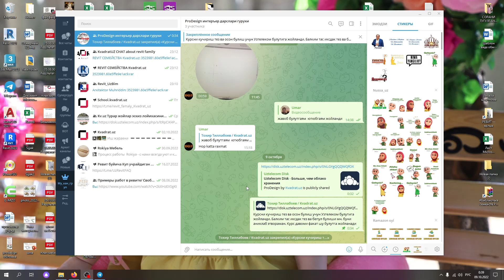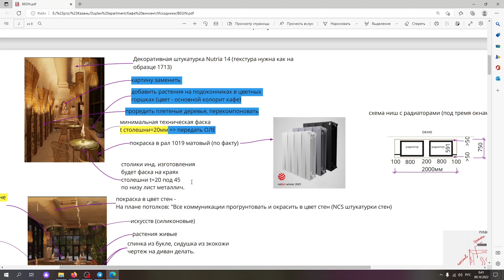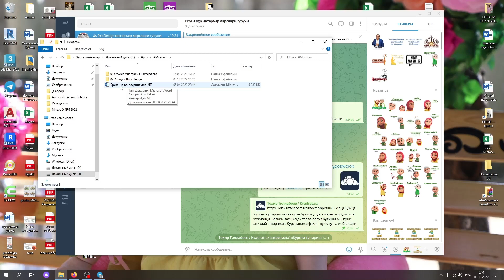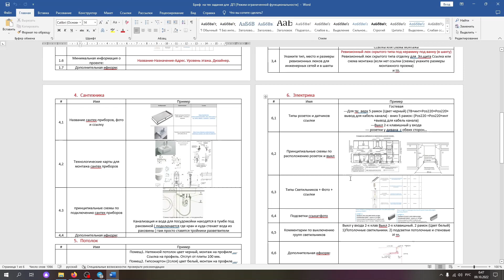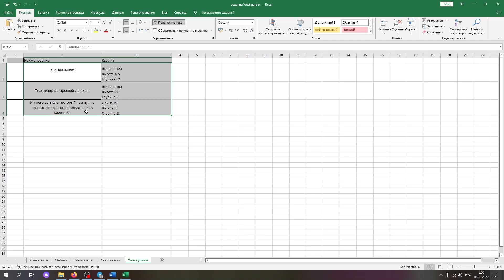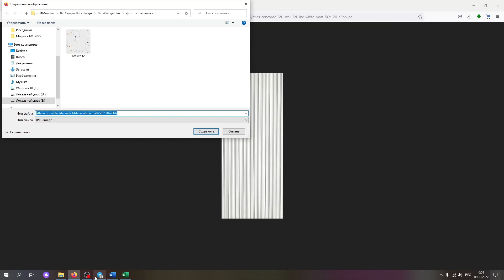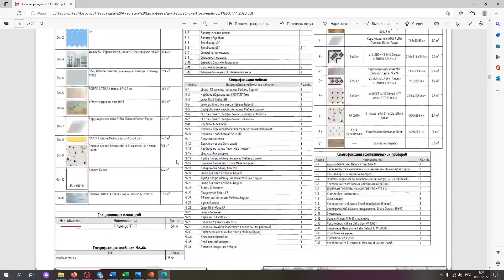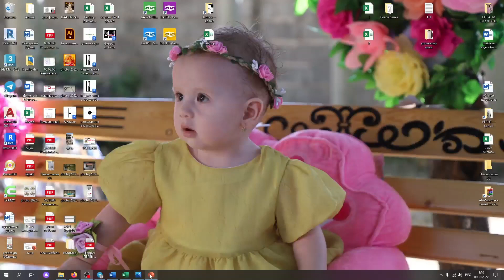5.10.1 Дизайн лойихага топширик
5.10.1   Задание на дизайн проект